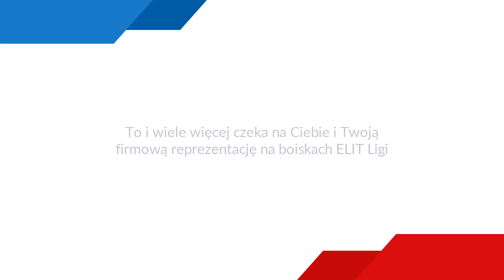ZIMA 2017 - Zapraszamy!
Zapraszamy do udziału w rozgrywkach ELIT SPORT w sezonie ZIMA 2017.